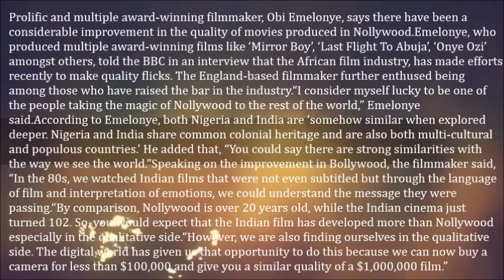I Am Very Happy To Have Raised The Standard Of Movies In Nollywood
Prolific and multiple award-winning filmmaker, Obi Emelonye, says there have been a considerable improvement in the quality of movies produced in Nollywood.

Emelonye, who produced multiple award-winning films like ‘Mirror Boy’, ‘Last Flight To Abuja’, ‘Onye Ozi’ amongst others, told the BBC in an interview that the African film industry, has made efforts recently to make quality flicks. The England-based filmmaker further enthused being among those who have raised the bar in the industry.

“I consider myself lucky to be one of the people taking the magic of Nollywood to the rest of the world,” Emelonye said.

According to Emelonye, both Nigeria and India are ‘somehow similar when explored deeper. Nigeria and India share common colonial heritage and are also both multi-cultural and populous countries.’ He added that, “You could say there are strong similarities with the way we see the world.”

Speaking on the improvement in Bollywood, the filmmaker said, “In the 80s, we watched Indian films that were not even subtitled but through the language of film and interpretation of emotions, we could understand the message they were passing.

“By comparison, Nollywood is over 20 years old, while the Indian cinema just turned 102. So, you would expect that the Indian film has developed more than Nollywood especially in the qualitative side.

“However, we are also finding ourselves in the qualitative side. The digital world has given us that opportunity to do this because we can now buy a camera for less than $100,000 and give you a similar quality of a $1,000,000 film.”